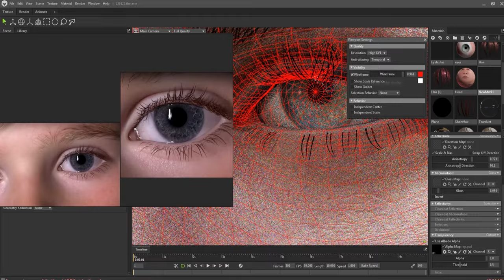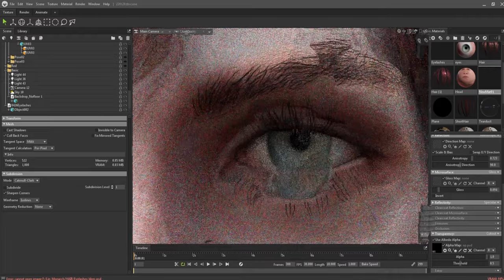#044 3ds Max & Marmoset 4 : Create an eyelashes with card mesh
Reference Images :  @Ian Spriggs
Used tools : 3ds Max 2022/ Marmoset Toolbag 4.0.3/ Fiber Shop V 2.1

 (No background music, no narrations.)
!! THIS IS NOT A TUTORIAL FOR BEGINNER.

Hi guys:)))
I just wanted to record my work process at every step of the way.